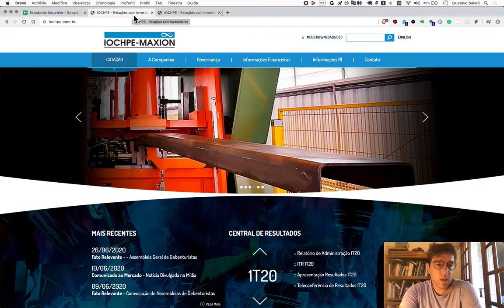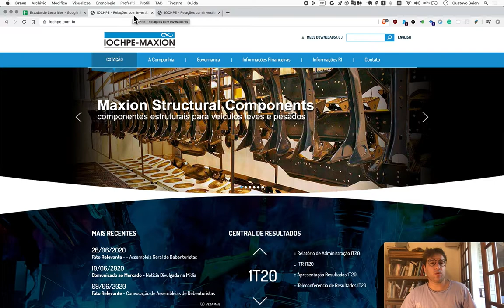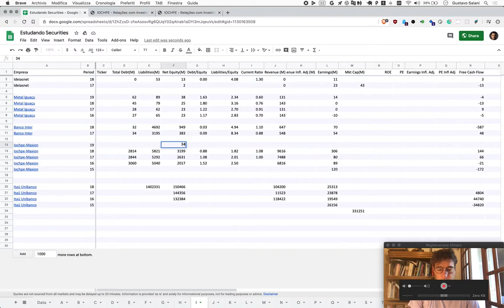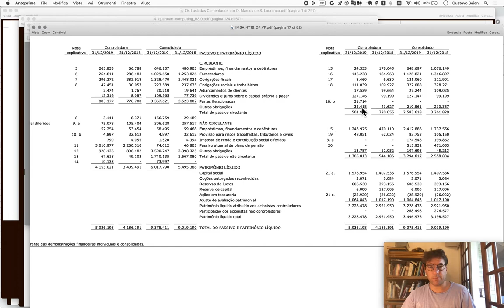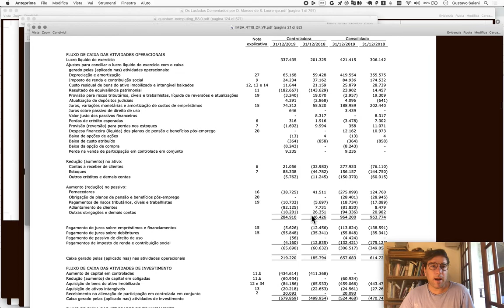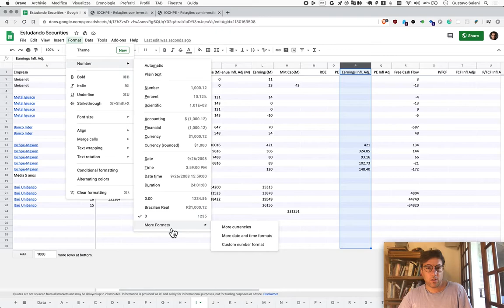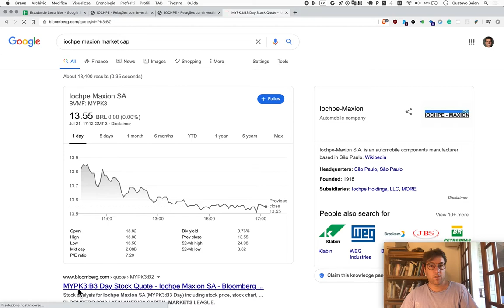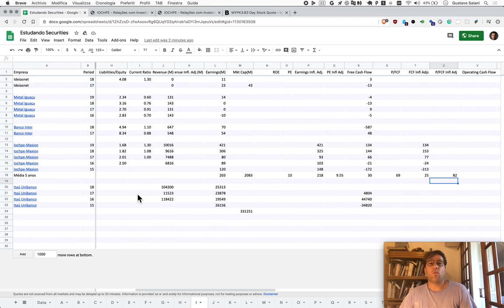Naive Investor, Episódio 616: Iochpe Maxion (MYPK3) 2019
Neste episódio nós olhamos Iochpe Maxion (símbolo: MYPK3) após 2019.

Nossos resultados × Ibovespa:

2019: 59.25% × 31.58%
2018: 11.51%  × 15.03%
2017: 29.44% × 26.86%